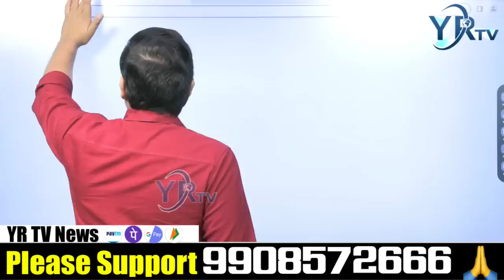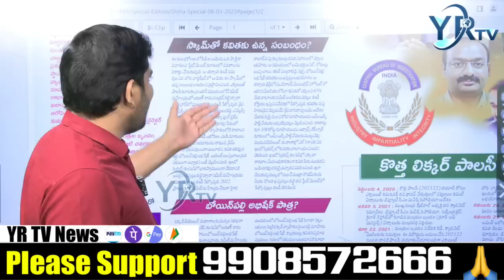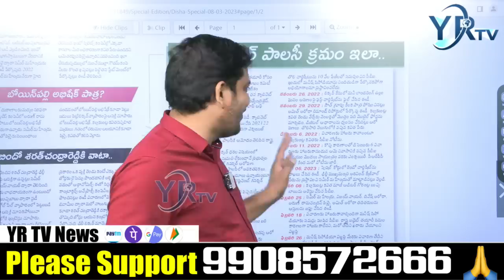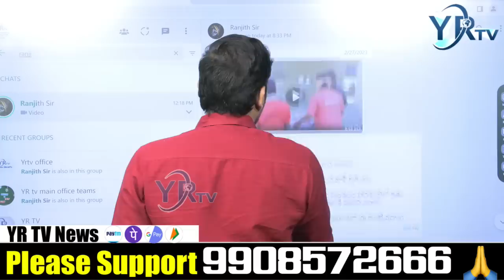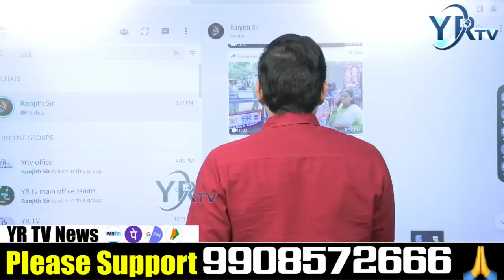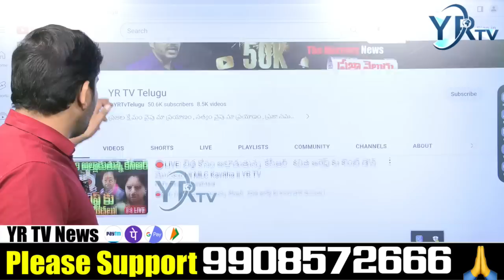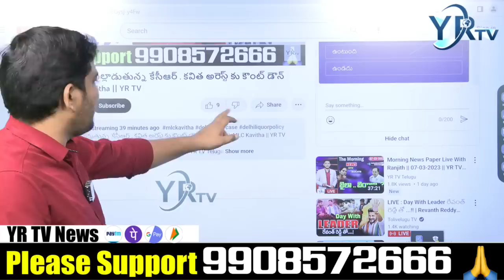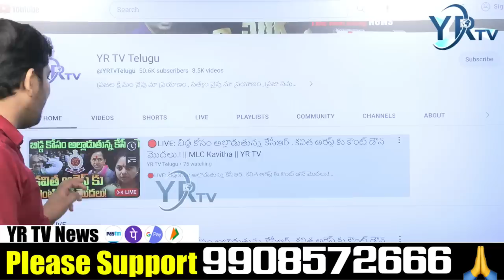బిడ్డల కోసం అల్లాడుతున్న కేసీఆర్ ... కవిత అరెస్టుకు రంగం సిద్ధం | YR TV Telugu